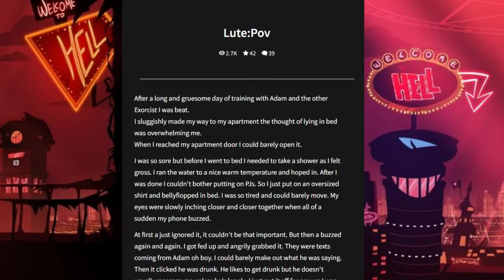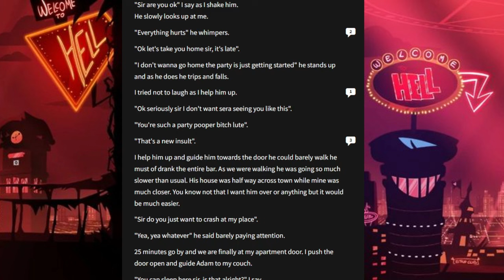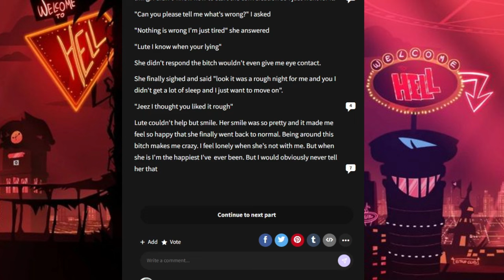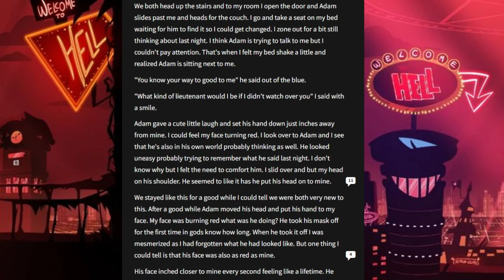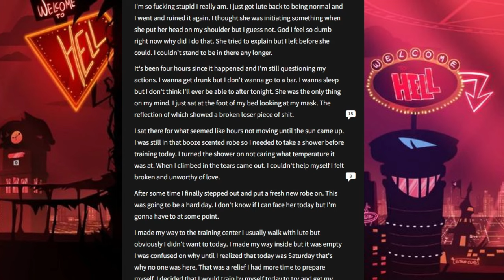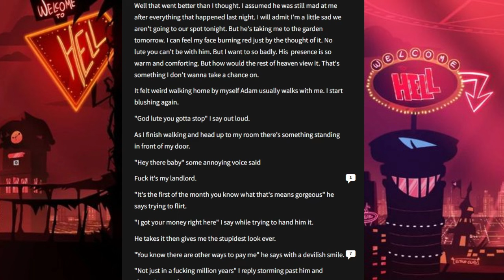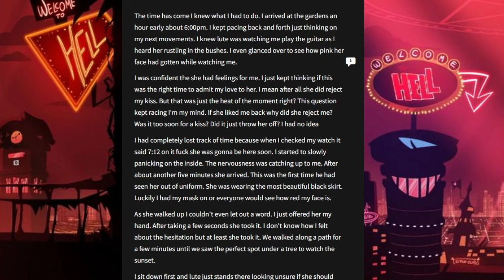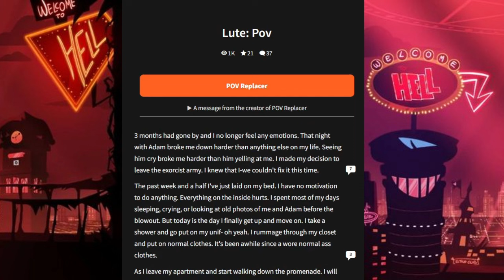GuitarSpear: A Slice of Heaven | The Wattpad Book Club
Today, Sage and I will be reading about this "heavenly" couple of exorcist who lack at communication. Will they get over this hurdle or will we keep yelling at this book?
Thank you to Sage/mondobutter_ for joining me for this video.